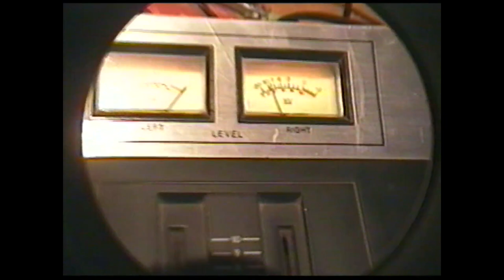SOBRESATURADO - FANTOMATICO /// SPLIT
grabaciones sueltas de septiembre del 2010